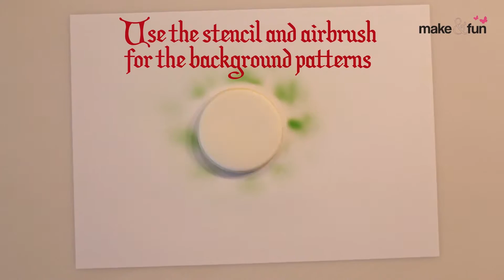Christmas Decorating cookie, Decorating Cake Stencil, Torten Schablone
Our stencils are primarily used for decoration of cakes and cookies but they are perfect for craft and art project such as decoupage projects, airbrush t shirt, face painting, paint on canvas, fabric, wood etc..